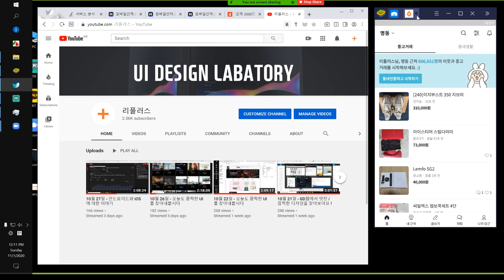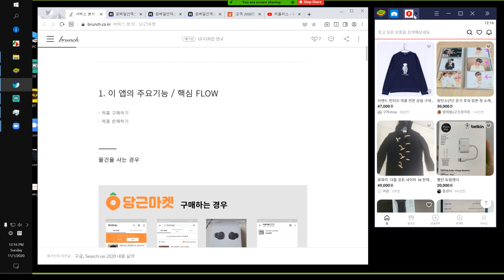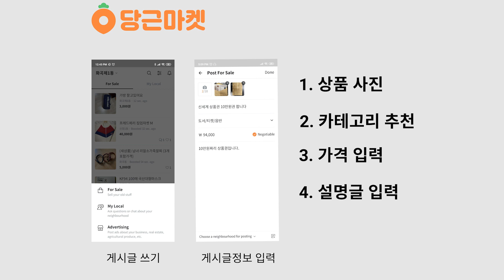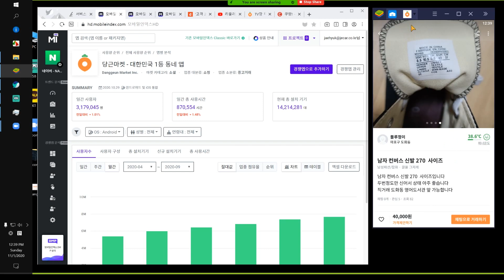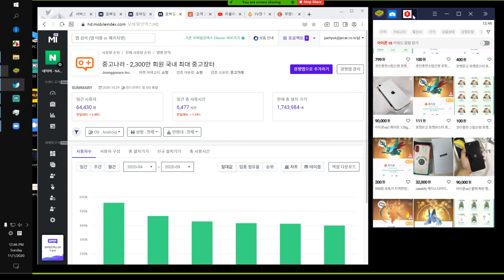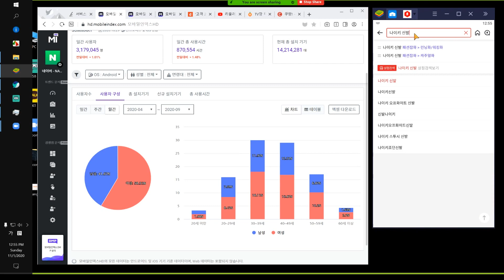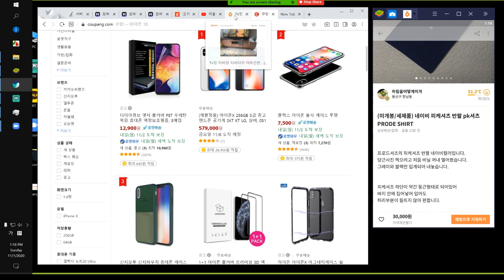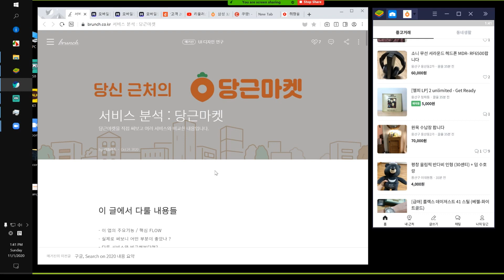앱 서비스 분석 : 당근마켓 (ft. Yee님)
요즘 중고거래 장터로 유명한 당근마켓을 분석해봤습니다.
영상에서 사용한 분석자료는 다음링크를 확인해보세요!

함께해주신 분은 기존 UD LAB 스터디에도 참여해주셨던  Yee님이십니다!